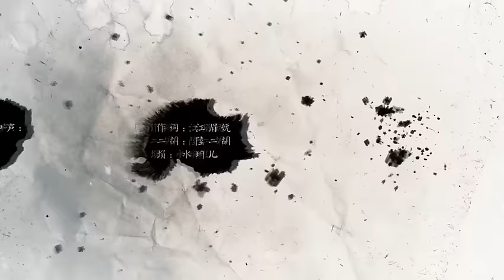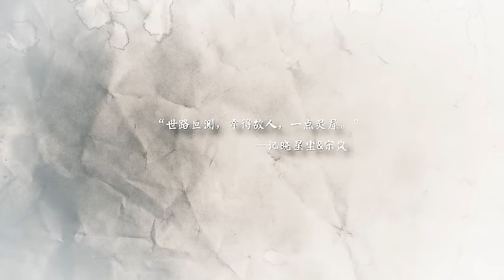【蕭憶情】閒雲志【魔道祖師同人】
原唱：av7308246 原唱：Aki阿傑 作曲/編曲/和聲：陳鵬傑 作詞：江眉嫵
翻唱：蕭憶情Alex 混音 ：MR魚 原畫：瓔珞 PV：蘇婉
「世路叵測，幸得故人，一點靈犀。」—記曉星塵&宋嵐

B站原上傳者 : 蕭憶情Alex